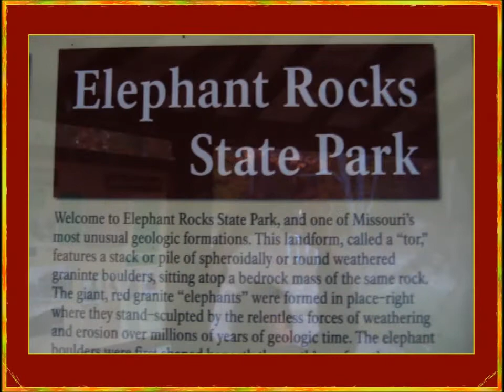2014 10 18 14 Elephant Rock State Park 229mb 960x720